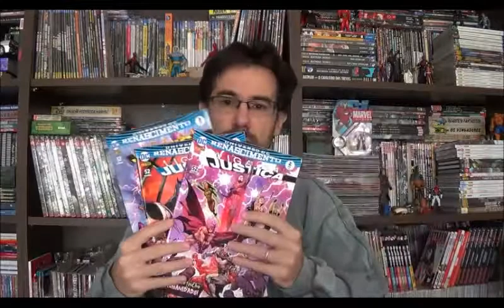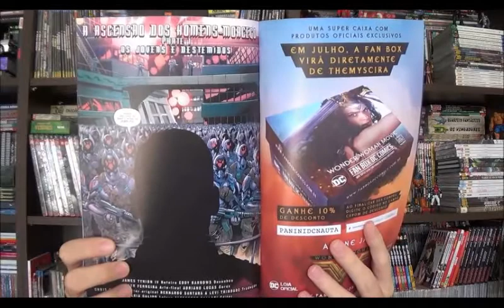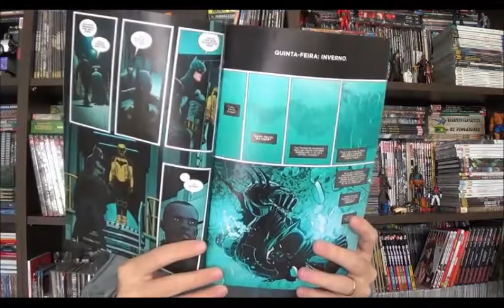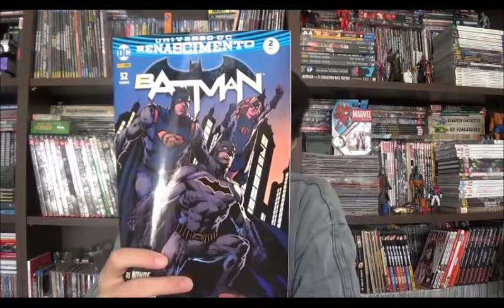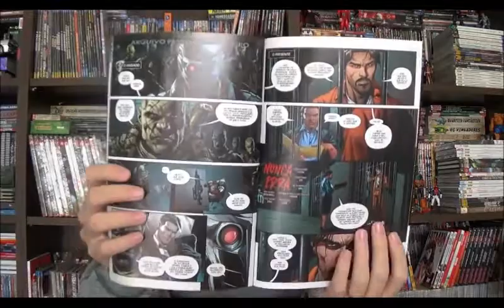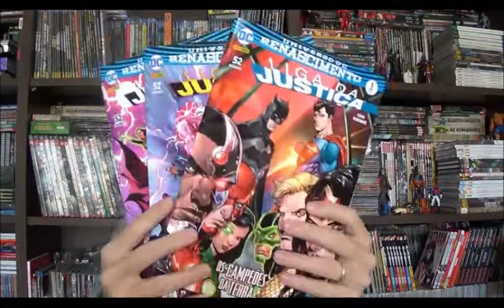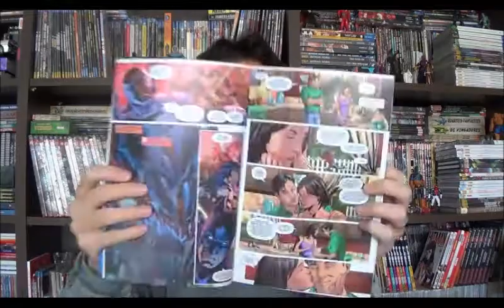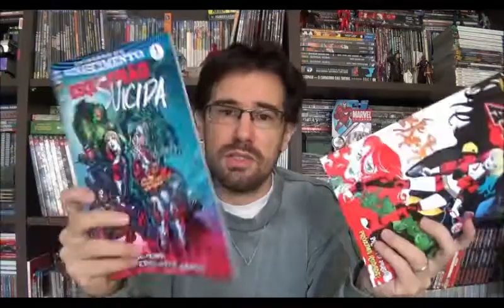Chapéu do Presto (S03E13) Mensais do Renascimento DC - Parte 2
Bem-vindos a mais um Chapéu do Presto e desta vez para finalizar a série de vídeos que fiz no canal sobre a o início da nova fase da editora DC, o Renascimento. Então, demorei pra fazer o segundo vídeo por causa da demora da Detective Comics que está no meu pacote de assinatura, mas insistiu em demorar meses pra chegar... Mas enfim, falarei sobre Batman, Detective Comics, Arlequina, Esquadrão Suicida e Liga da Justiça.

01:40 Detective Comics
05:26 Batman
09:43 Esquadrão Suicída
11:38 Arlequina
13:37 Liga da Justiça
16:58 Encerramento, qual a melhor e pior revista?